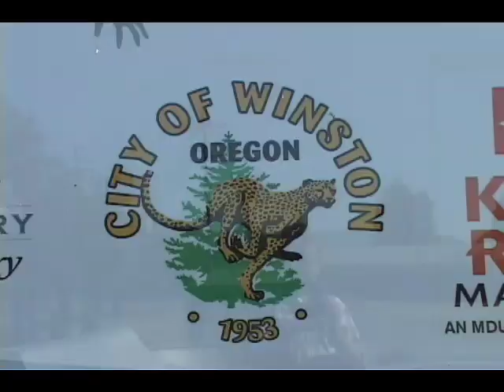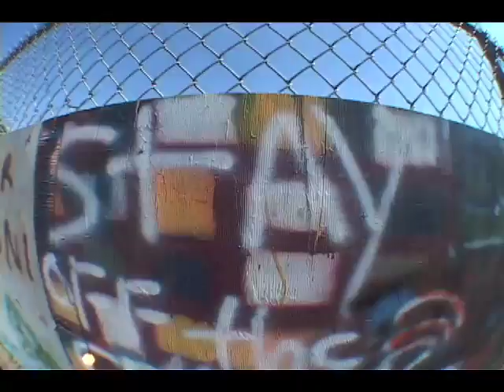Myrtle Creek & Winston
Day one of a week-long trip to Oregon had us at Myrtle Creek and Winston. Skating, camping, and BB guns, good to be back on the road.